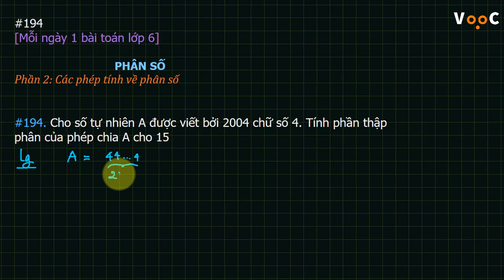#194. Cho số tự nhiên A được viết bởi 2004 chữ số 4. Tính phần thập phân của phép chia A cho 15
Khai thác:
 1. Cho số tự nhiên được viết bởi 2010 chữ số 8. Tính phần thập phân của phép chia A cho 15

 2. Tìm các chữ số a,b,c khác nhau sao cho:
¯(a,bc):(a+b+c)=0,25

 3. Tìm số bị chia và số chia, biết rằng khi cộng số bị chia với 10 và nhân số chia với 10 thì thương không đổi

 4. Chứng minh rằng A và B không thể đồng thời là số tự nhiên với mọi số nguyên dương n
A=(7n−1)/4& B=(5n+3)/12
Suy nghĩ:
Tính nhanh
A=1/3+1/3^2 +1/3^3 +1/3^4
B=1/3+1/3^3 +1/3^5 +1/3^7